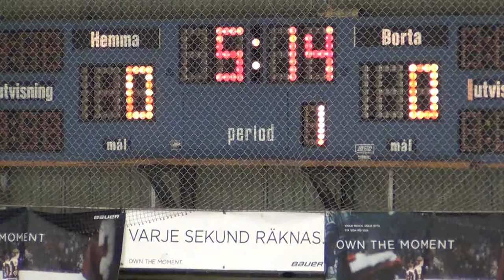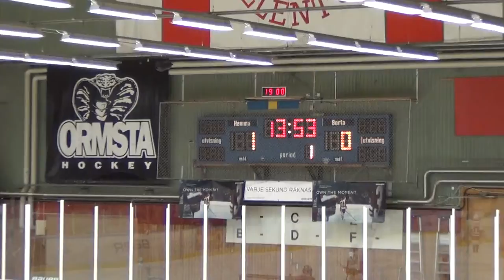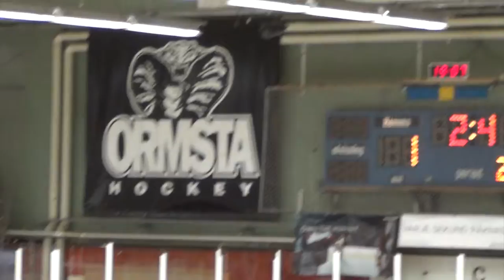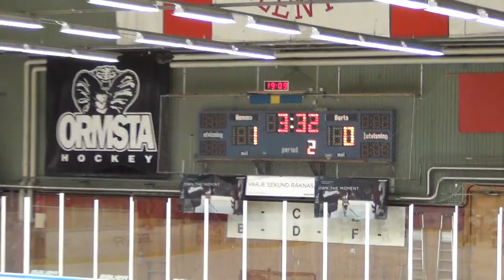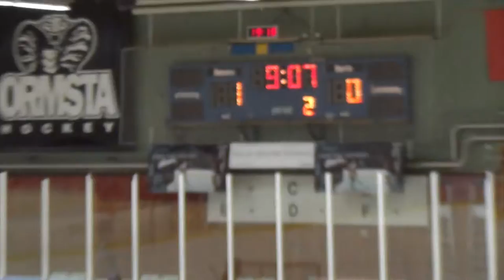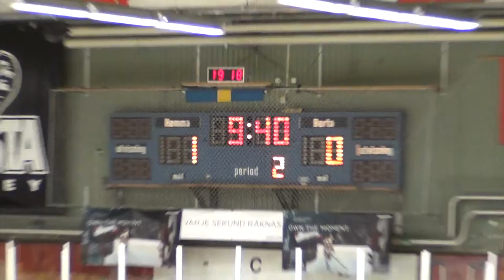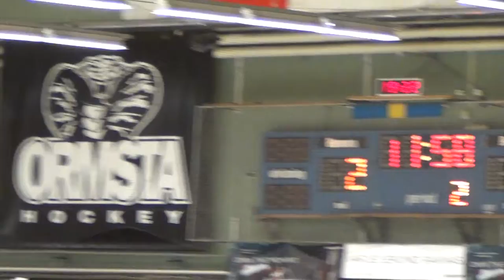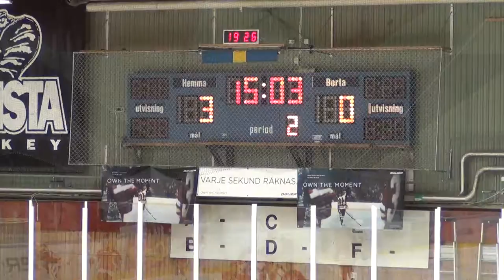Vallentuna - GötaTraneberg Stockholmserien 20141210 olistat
Match i Stockholmsserien mellan Vallentuna och GötaTraneberg i Vallentuna Ishall.